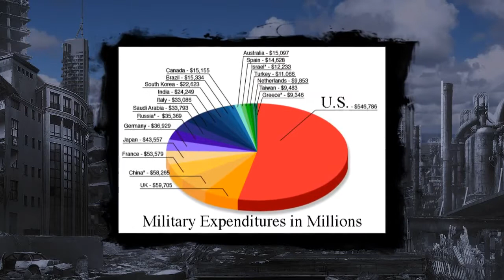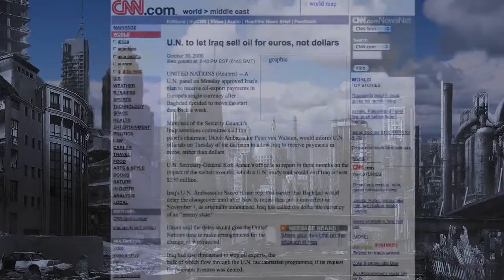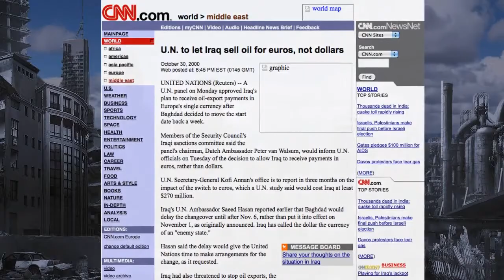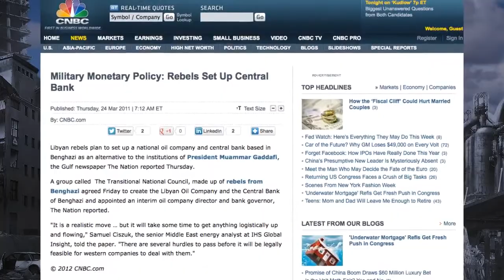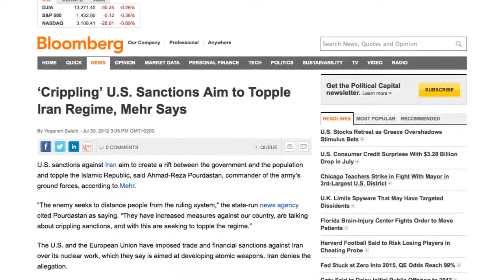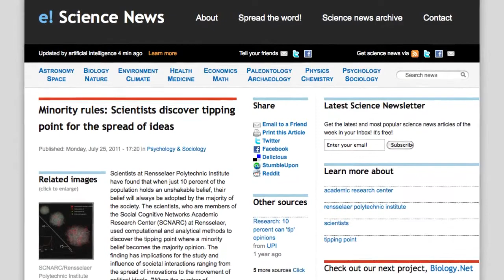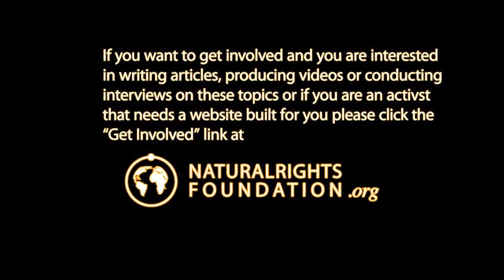The Road to World War 3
Originally Published on Sep 11, 2012 by StormCloudsGathering
Re-Up to help spread awareness (please see below)

We are on a road that leads straight to the World War 3, but in order to see that and to fully understand what is at stake you have to look at the big picture and connect the dots. This video examines the history of the dollar, its relation to oil, and the real motives behind the wars of the past two decades.

Credits:
Music is original composition by StormCloudsGathering
FROM StormCloudsGathering:
IMPORTANT Re-upload conditions: You can re-upload any content I create to your channel under the following conditions:

1. You don't edit any of the images, footage or audio in the video where my voice is speaking. Each part is used as is or not at all.

2. You don't remove the credits at the end or add your own credits as to pretend that it is your work.

3. You do not monetize the video.

I no longer have the time to read or respond to personal messages on youtube.